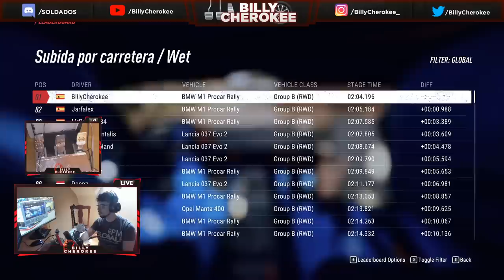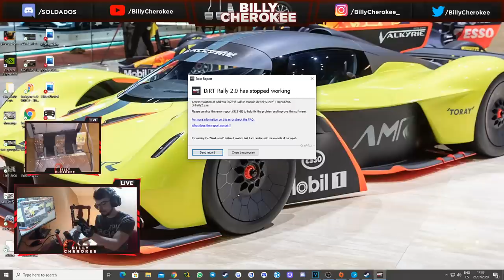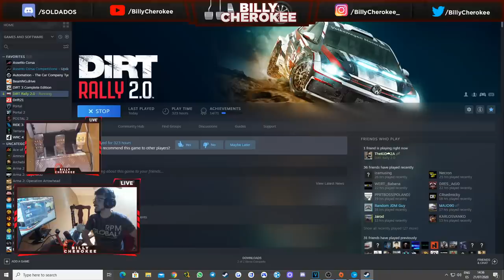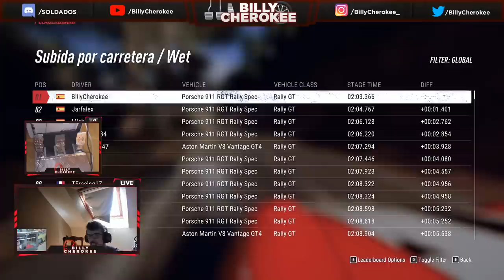13 RECORDS del MUNDO SEGUIDOS | Subida Por Carretera | TODAS las CATEGORÍAS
ORDENADOR PRINCIPAL:
- Chillblast Williams Esports
- Intel Core I9 9900K
- 32GB RAM

ORDENADOR SECUNDARIO:
- Asus GL502VSK
- Intel Core I7 7700HQ 2.80GHz 8CPU
- 16,384GB RAM DDR4